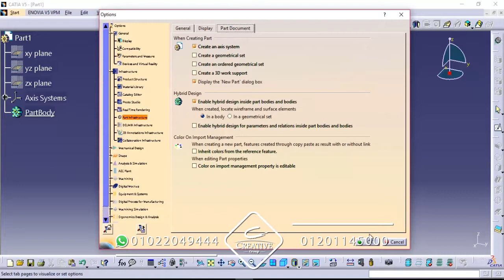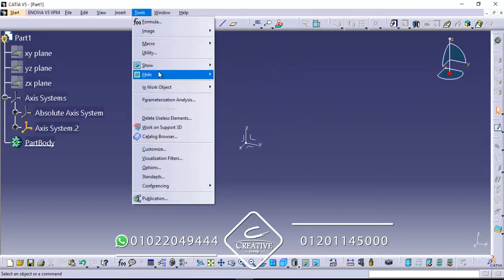Catia V5 Eng / Dohaa Osama Axis system